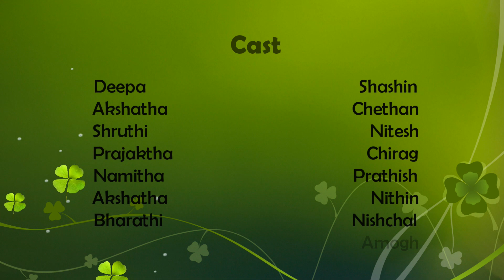ಹೀಗೊಂದು ವಿಡಿಯೋ ಕಥೆ - Heegondu Video Kathe | A Short Film by APK Cousins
Heegondu Video Kathe (2020)
A Short Film by APK Cousins during the COVID-19 lockdown period, which explains excitement of women to make a video and reasons by men to avoid it.

Cast - Shashin, Deepa, Nishchal, Bharathi, Chetan, Akshatha, Nithin, Akshatha, Chirag, Prajakta, Prathish, Namitha, Nitesh, Shruthi and Amogh.

Song (2:41 - 2:49) : Chalo Chalein
Singers : Ritviz, Seedhe Maut
Writer : Ritviz